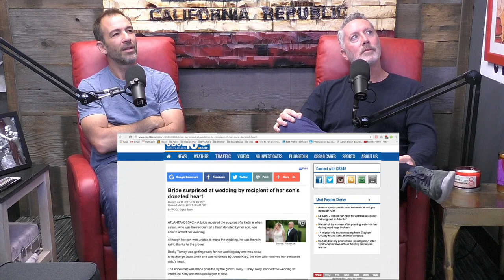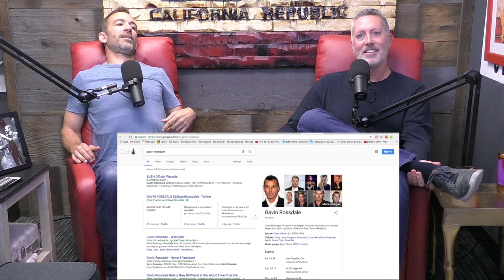The Fighter and The Kid - Episode 275: Michael McDonald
Michael McDonald joins Bryan to cohost Episode 275 of The Fighter and The Kid. They discuss MADtv, auditions, comedy, and much more!

14:28 - MADtv Talk
45:42 - Will Sasso Talk
1:28:06 - Ariel Off Mayweather-McGregor Press Tour